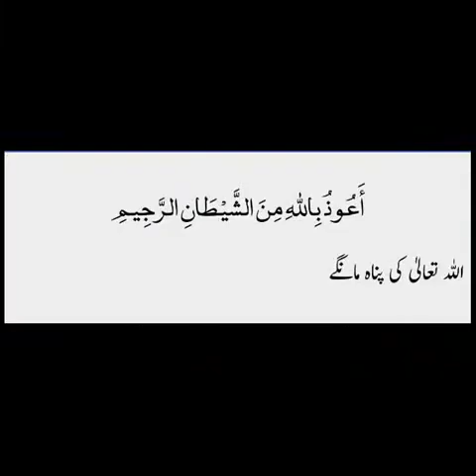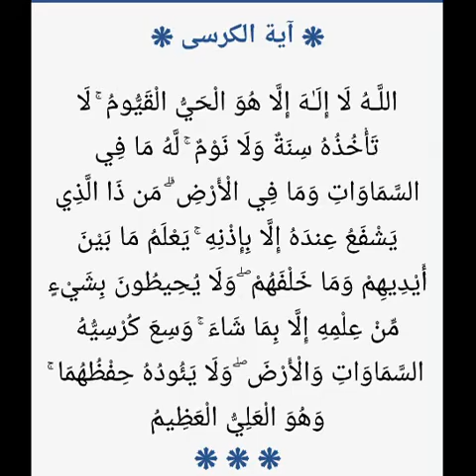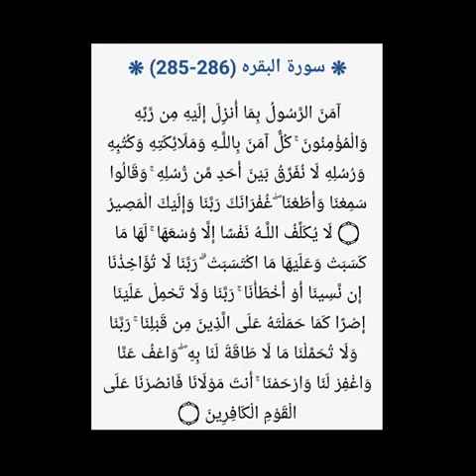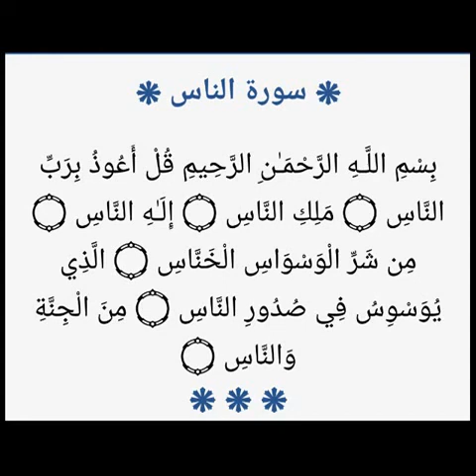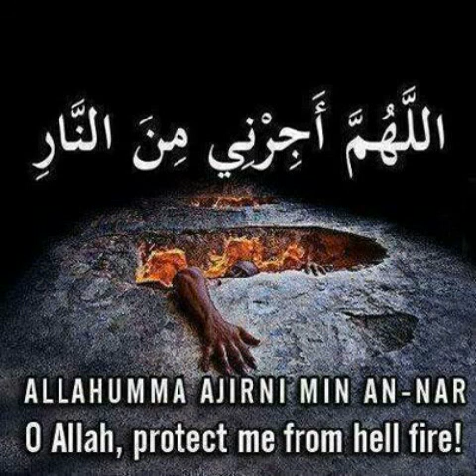Pairon 👣 mein jalan saans ki takleef ka Ilaaj Sheikh IQBAL Salfi mualij jadoo jinnat nazar azkar